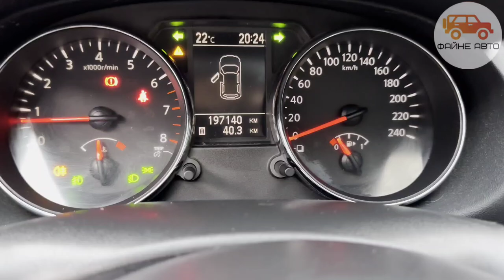🇨🇵 NISSAN QASHQAI+2 2011 2.0 BENZIN BOSE 7misna PANORAMA MEHANIKA